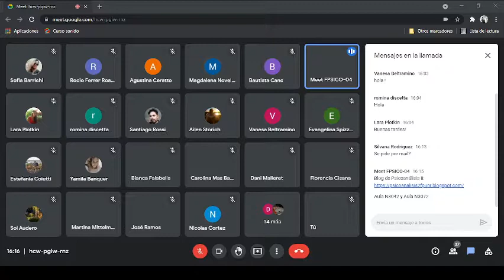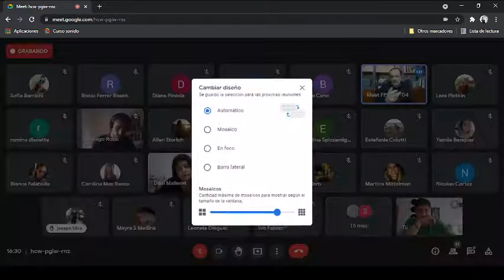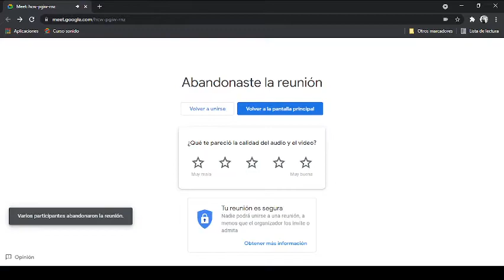Clase de repaso de Psicoanálisis II - 03/09/2021